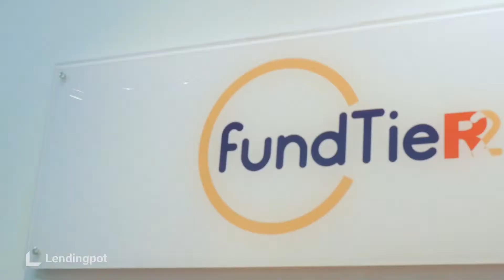Fundtier Pte Ltd - Christopher Chan - Lenders of Lendingpot.sg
Fundtier Pte Ltd is a Peer-to-Peer (P2P) Crowdfunding Platform in Singapore. They received their Capital Markets License (CMS) license from the Monetary Authority of Singapore (MAS) in Dec 2017.

Learn about their business proposition for SMEs from CEO Christopher Chan!

Lendingpot.sg is a Business Loan Marketplace that connects SMEs in Singapore to over 30 financial institutions like Fundtier, for FREE!

Apply for your business loan at " today!